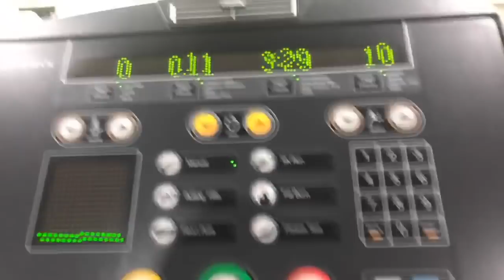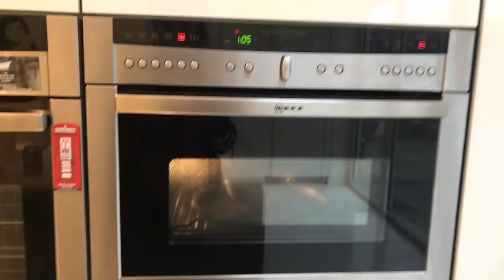Gym, Friends and Party | Becca Sophie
Heyyy guys sorry I haven't uploaded in like a month I will try and upload more regularly. Hope you enjoy this small vlog.

Sophie's Insta: sophh2001 (Doggy ears/ Nando's date)
Yael's Insta: yael_art1(the other girl in the pics with friends)

Sorry forgot to tag my mates love u guys tho xxx